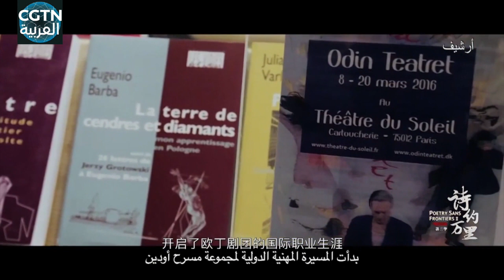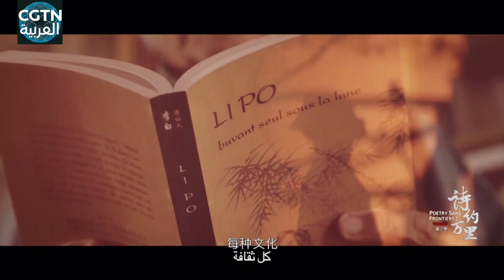"شعر بلا حدود" الموسم الثاني الحلقة السادسة: العودة